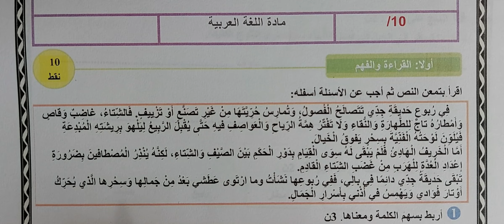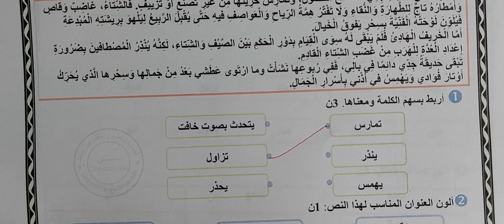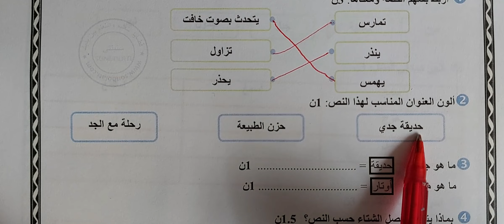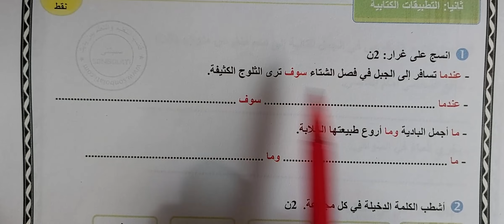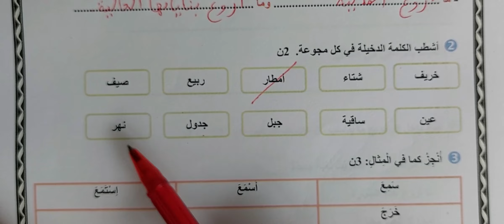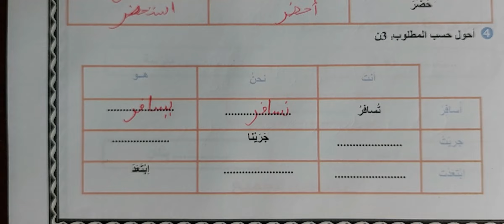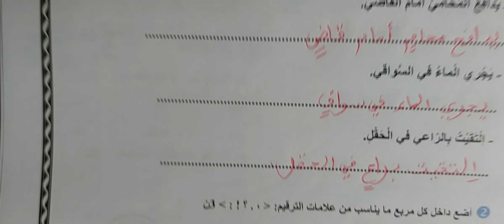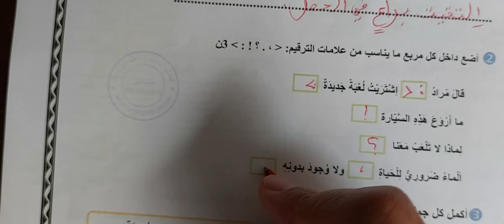فرض العربية رقم 2 الدورة 2 الثالث ابتدائي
الرابط